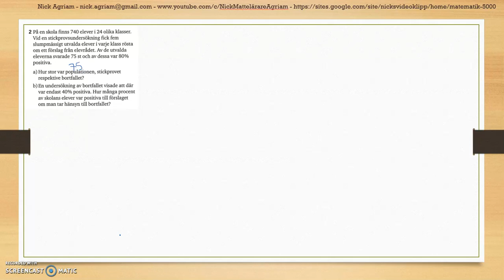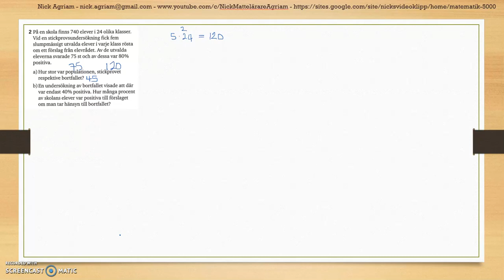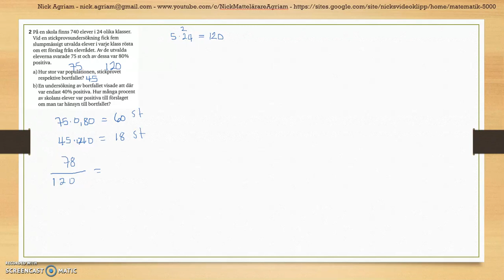Matematik 5000 Ma 2b Kapitel 4 Statistik Diagnos 4 - 2